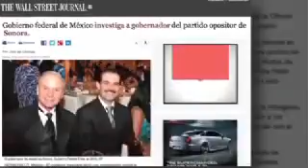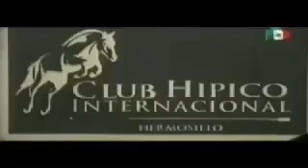EL SEÑOR DE LOS CABALLOS